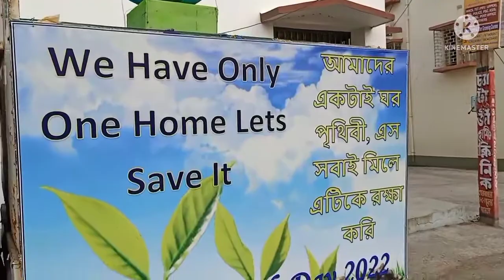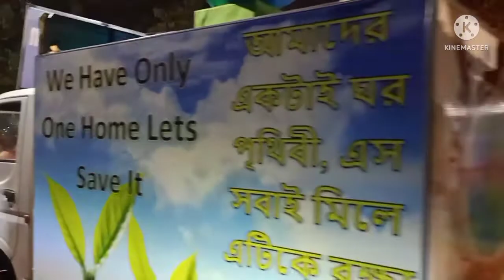Earth 🌍 day Celebration